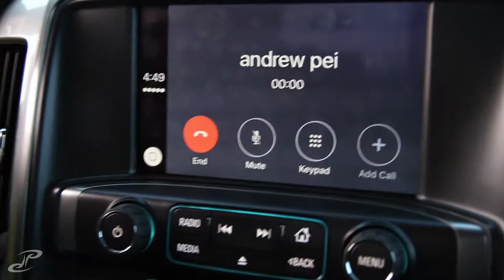VLOG 006 - new 2016 chevrolet silverado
HAPPY BIRTHDAY TO MY GRANDMA!!